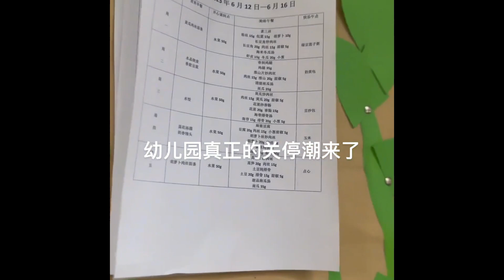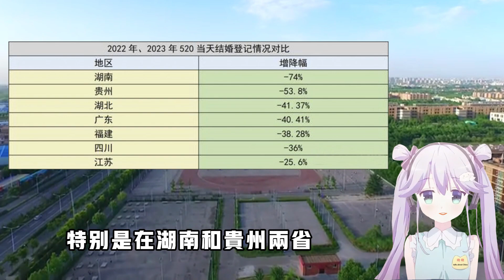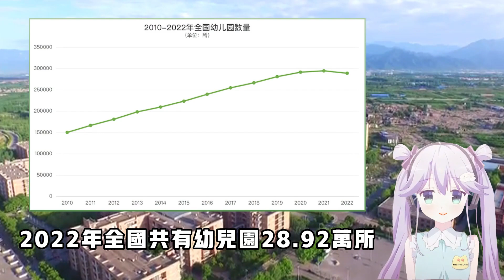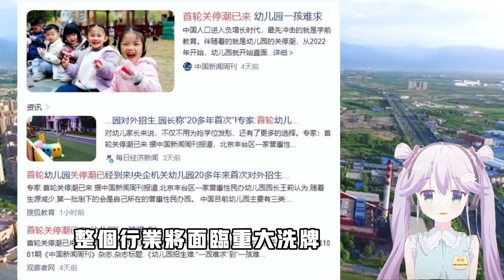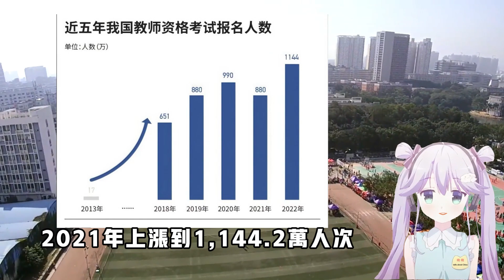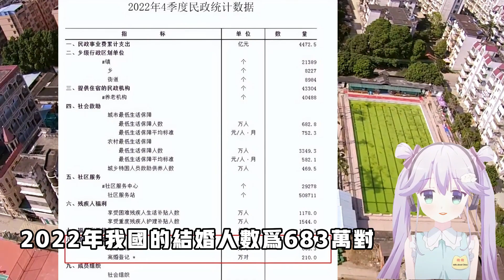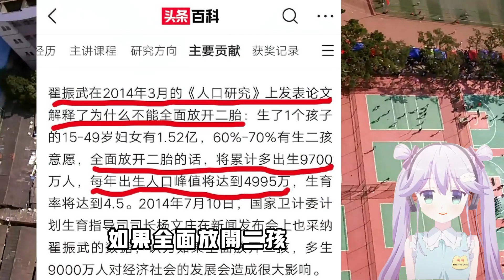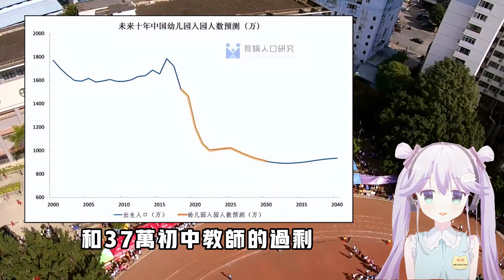中國生育率倒數第二，學校關停潮正在席捲而來，教師將不再是鐵飯碗。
⌨️ (0:00:00) Intro
⌨️ (0:00:21) 中国生育率倒数第二
⌨️ (0:03:10) 学校关停潮正在席卷而来

中國的結婚率持續下降，生育率也在下降，年輕人不願生育的原因包括經濟壓力、子女撫養成本以及女性對職業發展的擔憂。